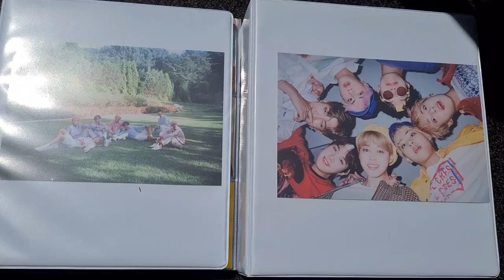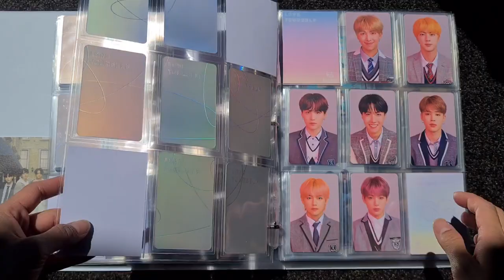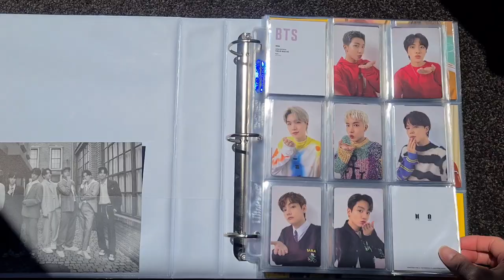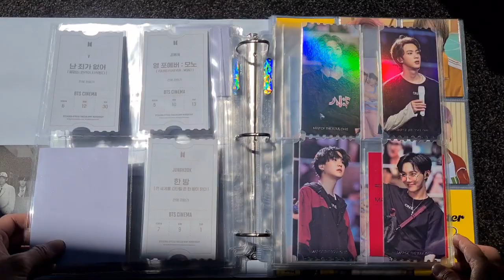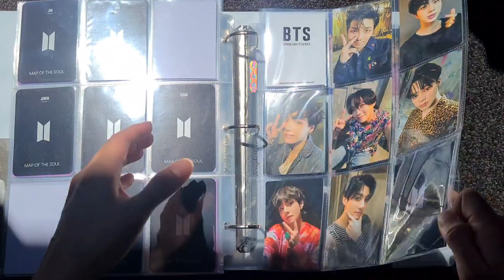♡ Binder Update ♡ BTS Photocard Collection (December 2021)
If you're wondering where's my fillers from ~

1 Hour BTS Music Box Collection #1 / For Relaxing And Studying
By: Blue Crescent